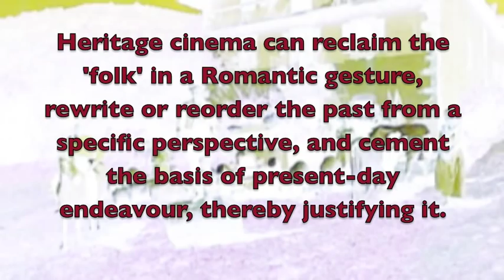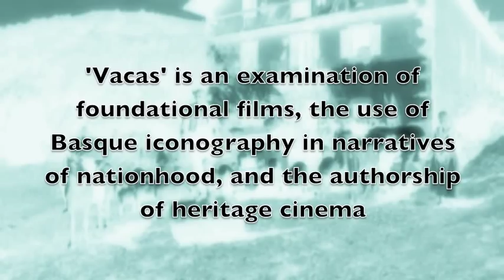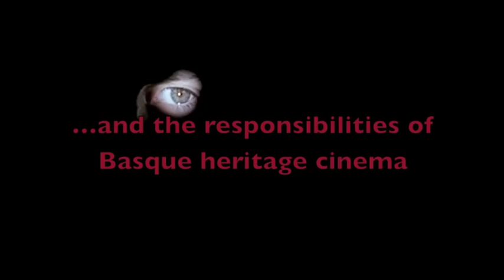Heritage Cinema Video Essay: Julio Medem's Vacas (Cows)